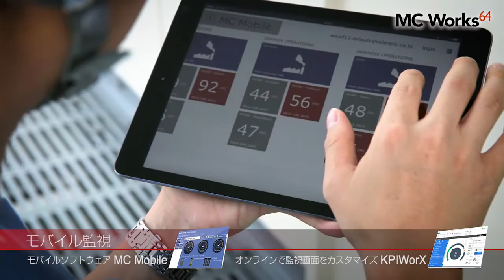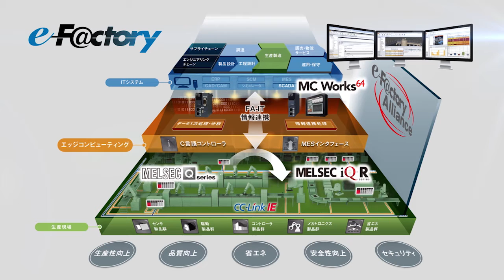MC Works64 － SCADA とFA機器の連携で高度な統合監視システムを実現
MC Works64 は、監視制御に関わるさまざまなニーズに対する解決策を提供します。